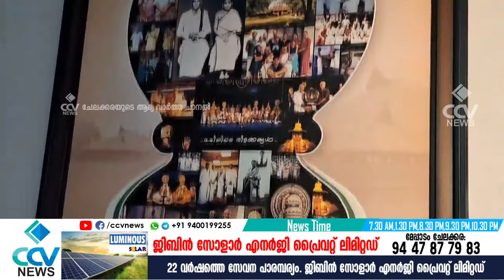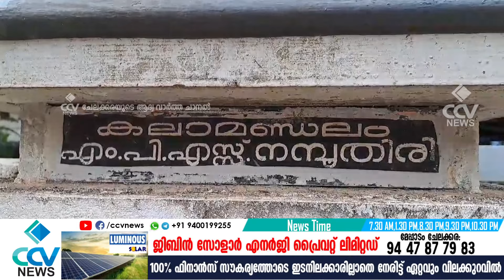52 വർഷത്തെവലിയ ആഗ്രഹം82 വയസ്സിൽ നിറവേറ്റിയ സന്തോഷത്തിലാണ് കഥകളിആചാരൻ. ഡോ. കലാമണ്ഡലം എം.പി.എസ്